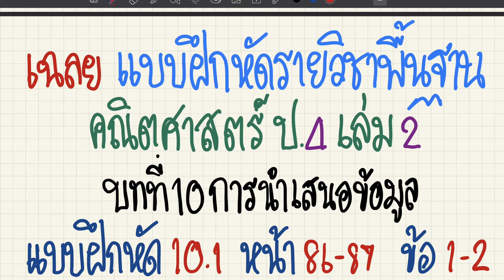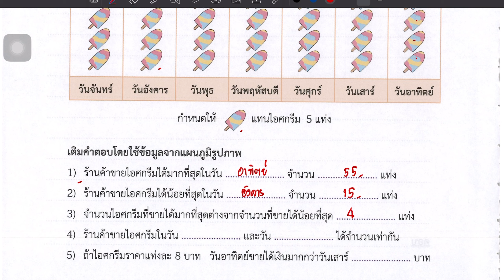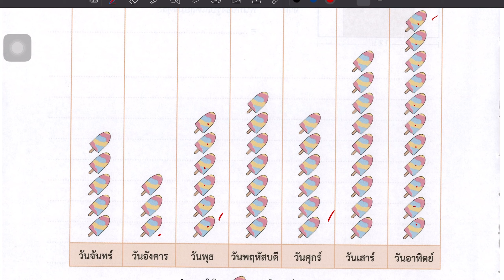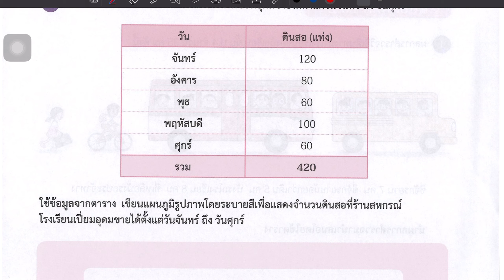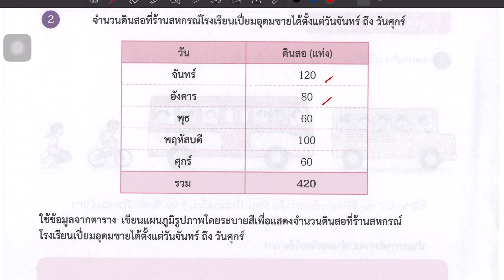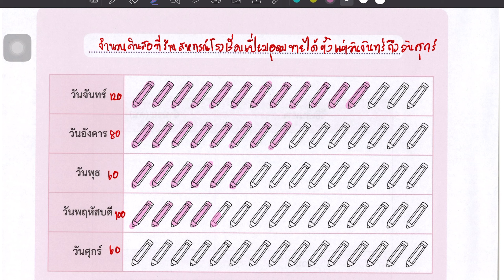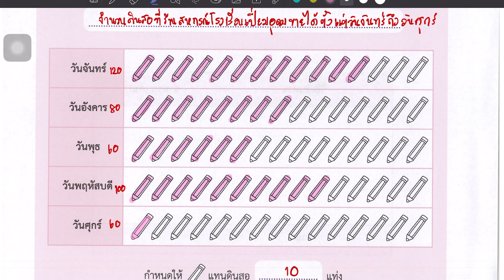เฉลยแบบฝึกหัดคณิตศาสตร์ ป.4 เล่ม 2 บทที่ 10 การนำเสนอข้อมูล แบบฝึกหัด 10.1 หน้า 86-87 ข้อ 1-2